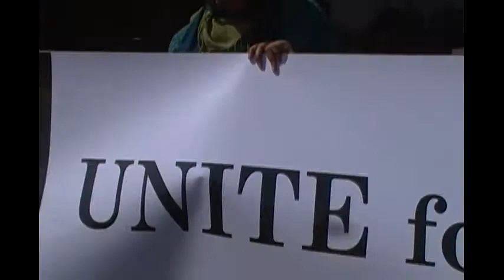Human chains formed in DFW for Dr.Yunus.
Video & Edit by Abrarul Haque